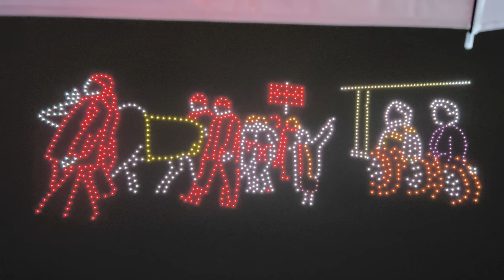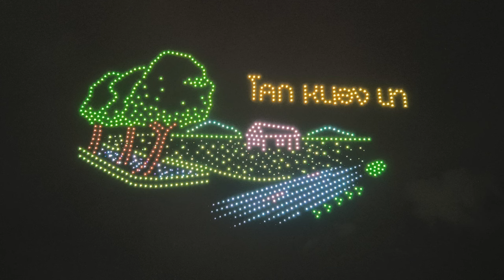การแสดงโดรนแปรอักษร เฉลิมพระเกียรติฯ งดงาม หาดูได้ยาก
การแสดงโดรนแปรอักษร เฉลิมพระเกียรติพระบาทสมเด็จพระเจ้าอยู่หัว เนื่องในโอกาสพระราชพิธีมหามงคลเฉลิมพระชนมพรรษา 6 รอบ 28 กรกฎาคม 2567 ณ ท้องสนามหลวง กรุงเทพมหานคร